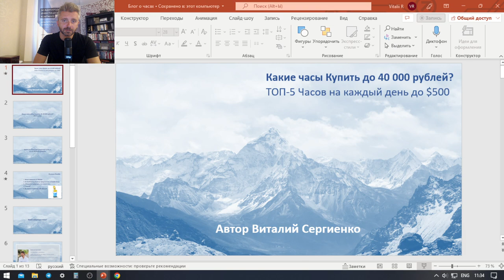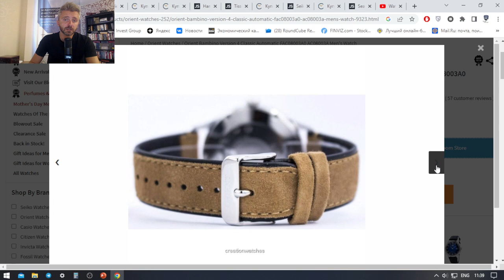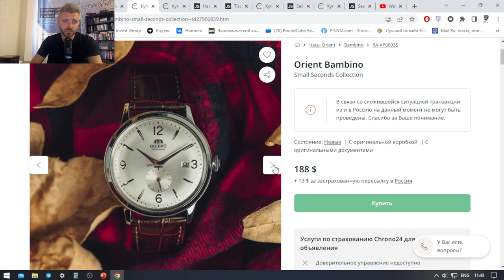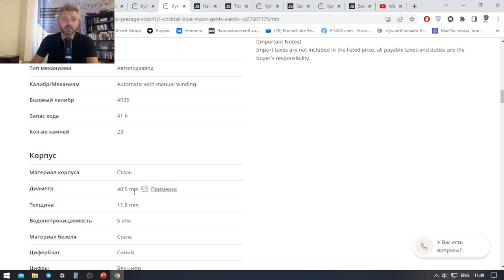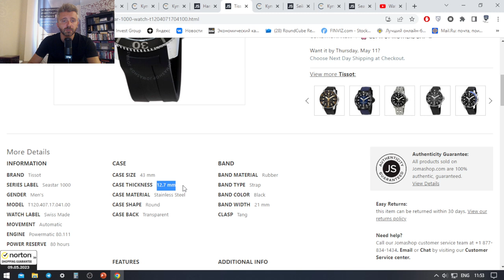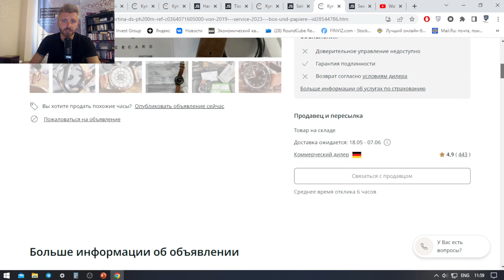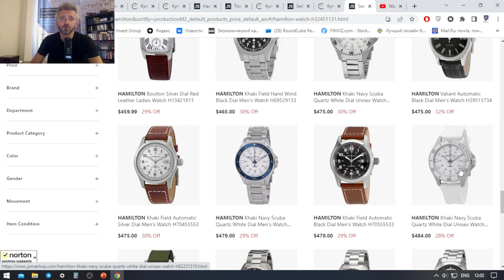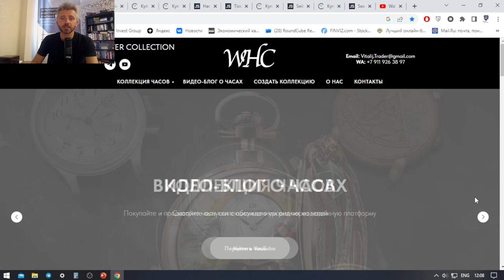Какие часы Купить до 40 000 рублей? ТОП-5 Часов на каждый день до 500 долларов / Купить Часы 2023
В этом видео:
00:10 Какие часы лучше купить до 40 000 рублей? Мой выбор
02:30 ТОП-5 Часов часов на каждый день до 500 долларов (реальная рыночная цена, а не ритейл)
04:13 Orient Bambino Version 4 Automatic Grey Dial FAC08003A0 или Orient Bambino Small Seconds   (от $139)
11:58 Seiko Presage SRPB41J1 Cocktail Blue Moon  ($345)
15:39 Hamilton Khaki Field Automatic H70555533  ($479)
17:47 TISSOT Seastar 1000 Automatic Blue Dial T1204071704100    ($489)
20:13 Seiko Prospex Automatic Blue Dial SRPF79 / SRPE33K1   (от $490)
23:20 Certina DS PH200M Ref. C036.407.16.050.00      (от $550)
25:30 Hamilton - это лучший выбор до 500 долларов?
28:08 Основные Выводы

Инвестиционный советник